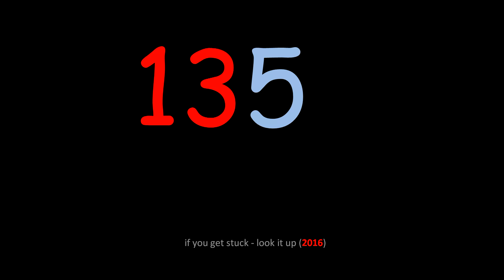9 Times Table - QUICK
9 times table from 1 x 9   to   15 x 9.